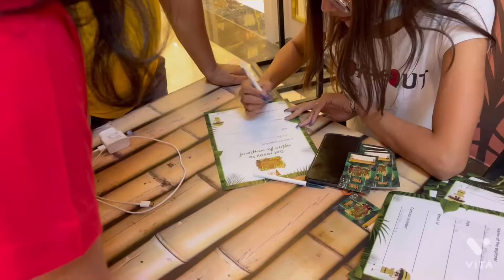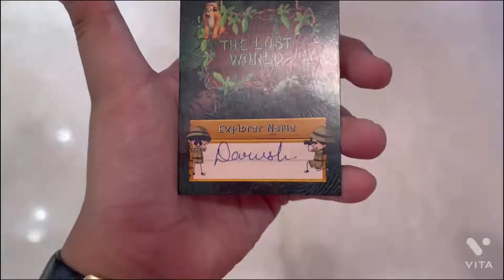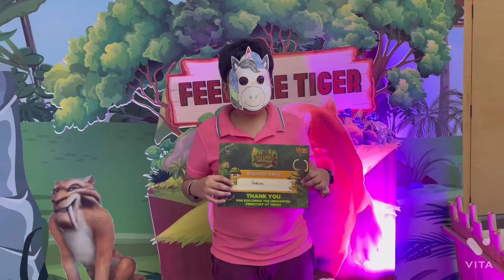Vagus mall 🥰🤗vlog71 enjoyment #2022